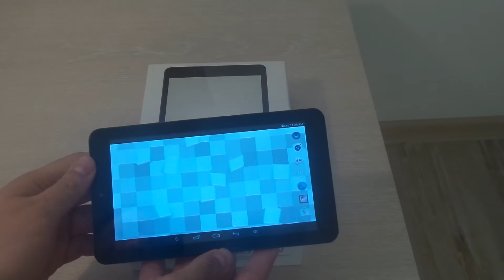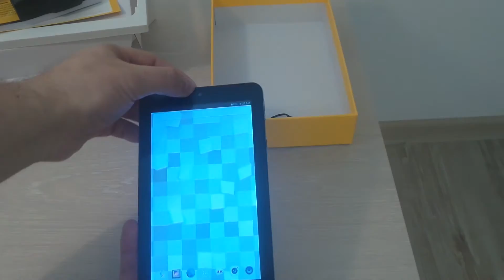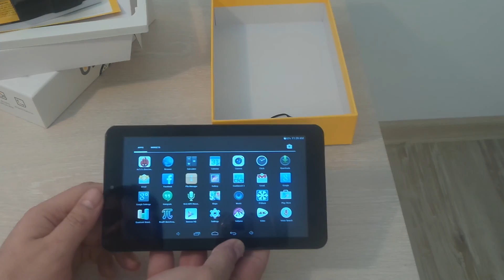Wink One WiFi 7 - unboxing